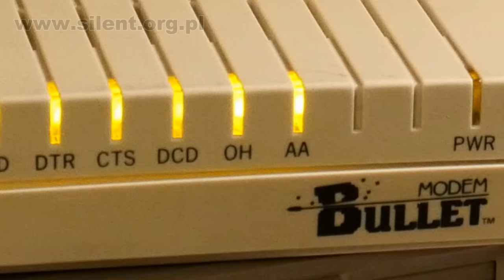Bohemian Rhapsody on FLOPPOTRON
A special video for reaching 98 (almost 100) song covers. 98, like Windows 98. There is a new "band member" which comes from the times of Windows 98... Do you still remember those noisy devices?

Queen - Bohemian Rhapsody cover by The Floppotron, computer hardware orchestra. Which song would you like to hear next?